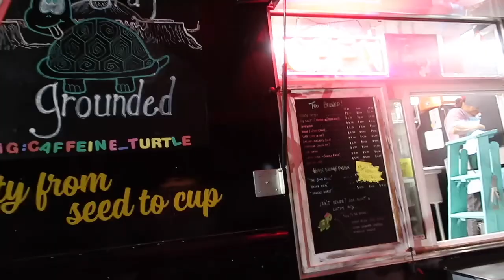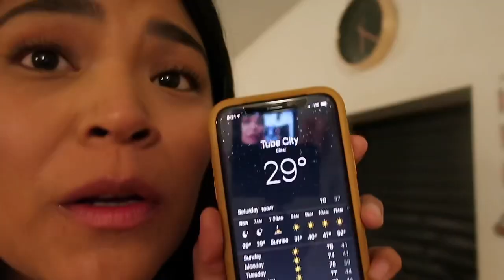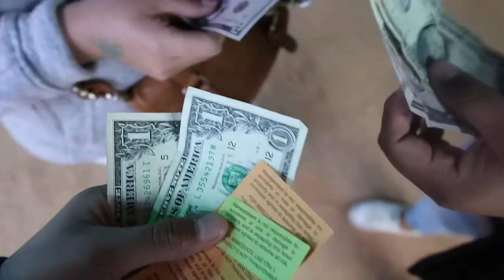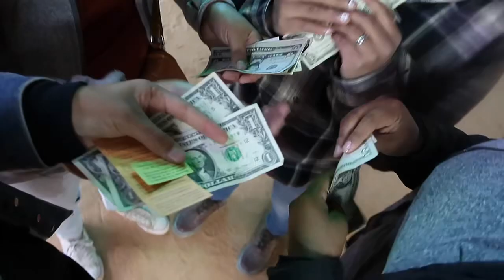🔥2019 WESTERN NAVAJO FAIR 🔥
Western Navajo Fair 2019
ya'll all I can say it that THIS FAIR WAS LIT! if you've never been make sure you come next year! its so much fun and so much stuff you can do! also SO MUCH FOOD! so many people!

HUGE THANK YOU to the fair committee. Mike Sixkiller, congrats on becoming a grandpa. thank you so going above and beyond for your town! Chantel, amazing job! EVERYONE who did their part, THANK YOU! the fair just keeps on getting better.